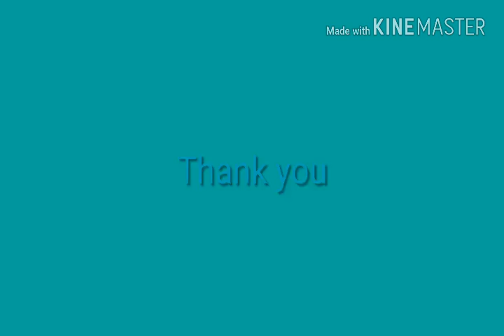Annenahally Sri venugopalaswamy Ankurarpana mahothsava(ASN creations)